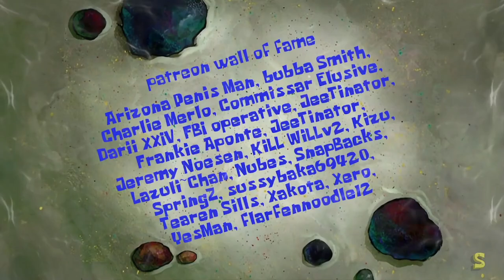Pearl can only say WAAAAAA because MrKrabs got her new shoes (AI Sponge Rehydrated Clip)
Date of clip: 5th September 2024